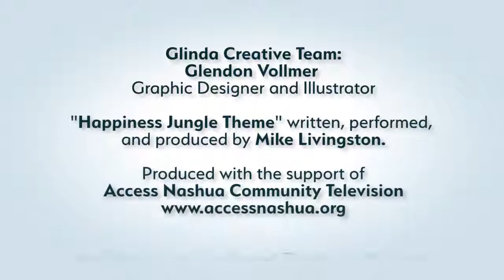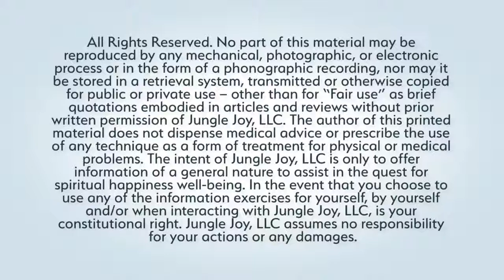Happiness Jungle When I Lost HOPE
The Happiness Jungle TV Show is showcasing Mr. David Kenneth Daka. David is now a motivational speaker and coach. He shares his story how he was raised in Uganda, Africa poorer than poor and now is living in California. In 3 short years, he is building his dream come true helping others live a positive life.

Harlem - Videographer

Bradley Rose * -

{{ Hugs & Happiness }}
Lyn-Dee

HJ110